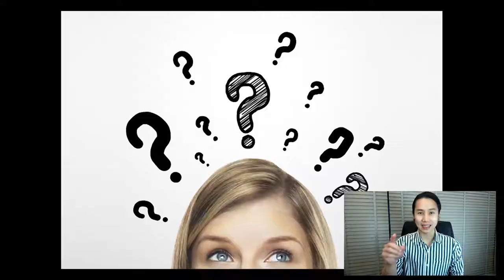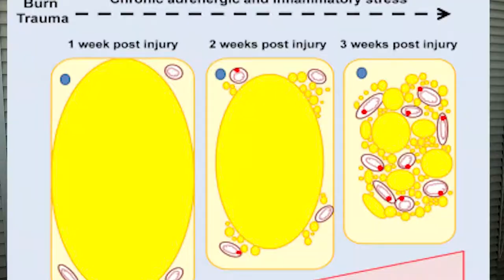เชื่อหรือไม่ ดื่มกาแฟ ช่วยลดน้ำหนักได้ I มีคำตอบให้จากผลวิจัยระดับโลก